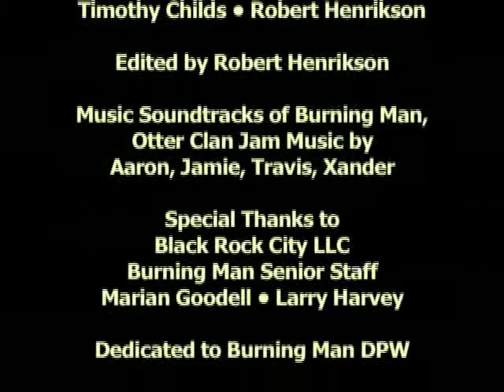Folding-Time at Burning Man 2004: Center Camp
Folding-Time Panorama of Burning Man.  From the Folding-Time tower, this camera captures Center Camp from August 17 through September 14, 2004. Time-Lapse video folding 27 days into 8:30 minutes. Construction Aug 17-29, Festival Aug 30-Sep 05, Cleanup Sep 06-11. Sunrises and sunsets, wind and dust storms, day and night activity and art cars around Center Camp.

From 2002 thru 2005, Time Navigators installed a time-lapse photography system to capture the rolling waves of growth and destruction that are the essence of Black Rock City. Four different cameras captured a portion of citizen activity every hour of every day for four weeks. We've seen Black Rock City grow and teem with inhabitants and disappear.

"Spacing Guild Navigators” in the novel Dune fold space - to travel through the galaxy. Burning Man “Time Navigators” fold time – to travel through a time-lapse video of the emergence, flowering and disappearance of Black Rock City.
Throughout history, civilizations have emerged, flourished and disappeared, leaving only ruins, pottery and bones under the sands of time as silent witness to something once great. Black Rock City, a self-organizing community, emerges from and returns to playa dust over a time span of four weeks. Unlike empire cities, Black Rock City leaves without a trace. But, for the first time, the life cycle of this amazing organism has been captured for posterity and folded into compressed time for easy viewing.